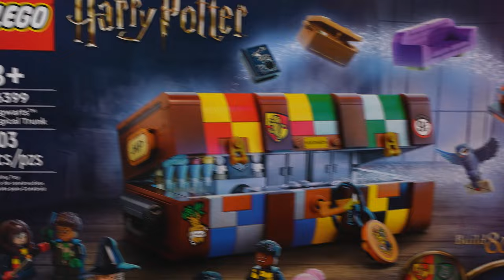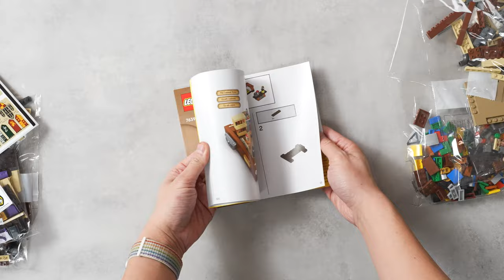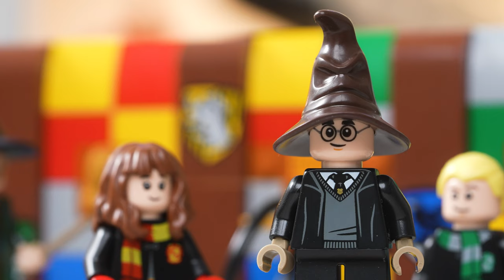LEGO Harry Potter 76399 Hogwarts Magical Trunk - Speed Build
Hi AFOL (Adult fan of LEGO), and LEGO Collectors

We have created this speed build of LEGO Harry Potter 76399 Hogwarts Magical Trunk.  This set was released in March 1st 2022.  It's a fun set that offers a high replay ability as the trunk can be rebuilt into three different scenes from Harry Potter.

LEGO Harry Potter 76399 Hogwarts Magical Trunk

- 1 instruction booklet
- 5 bags

Do you like Harry Potter and enjoy our speed builds?

Do you like what we are doing here?  Want to support?

Each set you see on this channel has been purchased by us to provide you with entertainment.

Free photos!

In addition to the video, we have high resolution photos for you to download and use.  These image are FREE and can be found at our daily blog here.